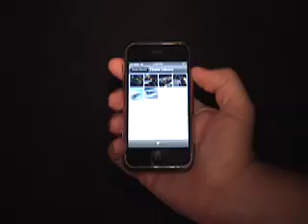Amazing - iphone spoof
awmitchell1

A spoof of the iphone commercials.
Intended audience: prospective UA engineering students.